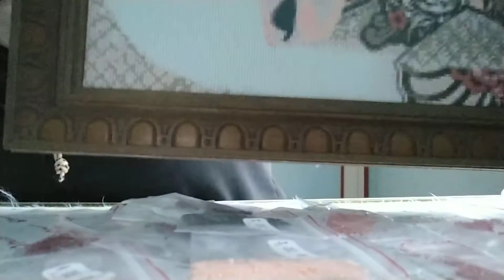Finition + Avis final AZQSD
Bonjour, voici mon avis final de ce vendeur, je recommande ce vendeur.

Merci de vous abonnés et aimé la vidéo.